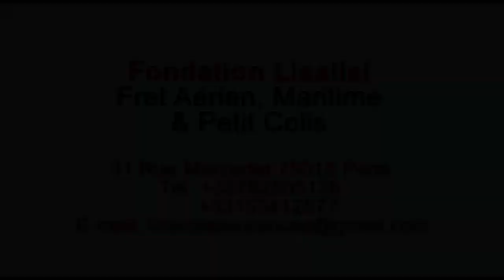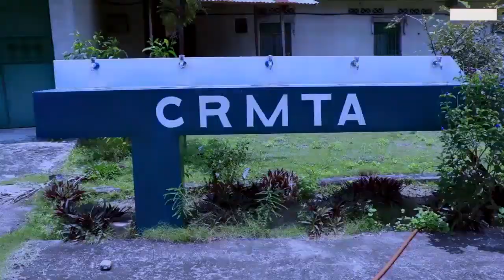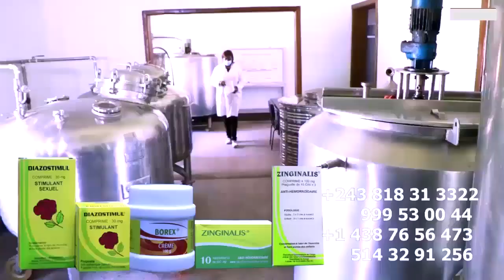57% Botala Makambu HERITIER WATA Asali IBRATOR En Direct de Sa Résidence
57% Botala Makambu HERITIER WATA Asali IBRATOR En Direct de Sa Résidence